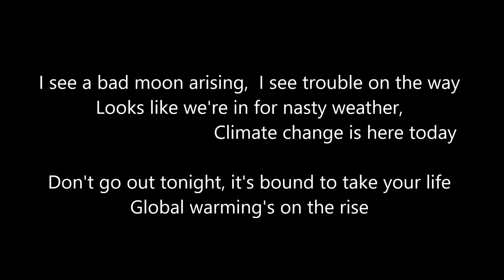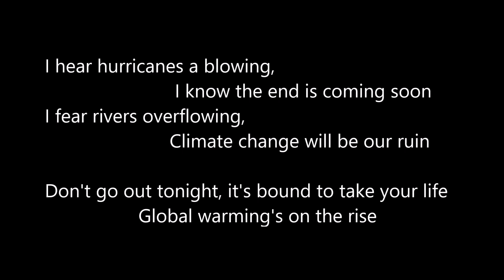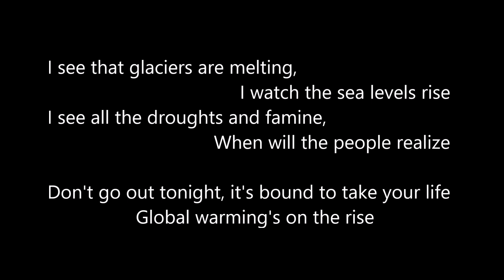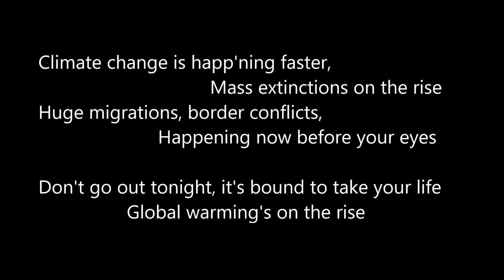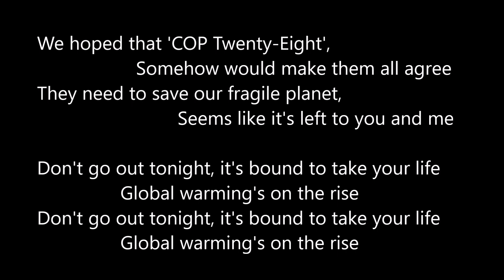"Global Warming's On The Rise" by the DeeGees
"Global Warming's On The Rise" by the DeeGees (2023)
A parody/protest song based on "Bad Moon Rising" by CCR